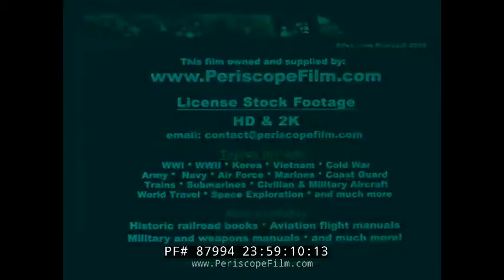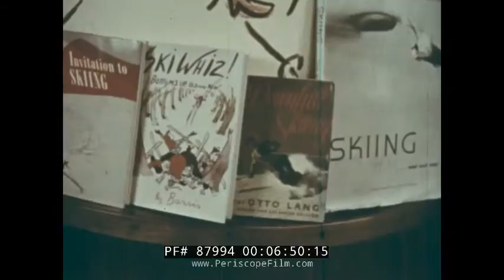" SKIFULLY YOURS " 1947 SKI RESORT PROMO FILM SUN VALLEY, IDAHO OTTO LANG HOLLYWOOD STARS 87994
Dating to 1947, this film "Skifully Yours" was produced by the Ford Motor Co. and directed by Jerry Webb and produced by Otto Lang. (Lang was a pioneering ski instructor who became one of the most famous skiers of his era. He taught Schneider's Arlberg Method and worked with many Hollywood stars at Sun Valley, Idaho.)  The film is narrated by Dan McNamara (:25). The film was part of a series of Ford films that promoted driving destinations in the USA.

 The film opens with a list of ski resort areas in the US including North Conway in New Hampshire (:45), Lake Placid in New York, the Rockies in the middle-west, Alta in Utah, California’s many resorts (1:09), and in Sun Valley, Idaho (1:14).  In the 1930s, Sun Valley was one of the world's most glamorous resort, and the first ever to offer ski lifts. Sun Valley rests at the foot of the Sawtooth mountain range and footage here includes horse drawn carriages, lodges and inn’s for vacationers (1:30) as well as dogs sleds and ice skiers (1:46). Bus systems cart tourists from the lodges to the area’s half dozen lifts (2:11). Gary Cooper is shown getting on the chair lift. Fred Eastman is seen conducting a beginner’s class (2:33). Proper attire during normal conditions include a wool shirt, sweater and a windbreaker (2:43). A participant of the class puts on googles which protect the eyes from snow blindness (3:04). One woman in the class falls and struggles to get back on her skis (3:33) and another who lost one of her skis is assisted by Bennett Nelson who was the Chief of Sun Valley Ski Patrol (4:36). At the Village Sports Shop, customers learn of the proper equipment necessary which begins with boots (5:36). These should fit snuggly over one pair of lightweight socks and they are equipped with grooves which hold the heel spring of the binding in place, rubber soles which prevent slipping and a blunt toe with sole protectors (6:09). Skis are the next vital piece of equipment (7:08). A jumping ski is shown (7:22) and the three grooves which keep the ski running straight and provide stability are pointed to (7:25). Ski jumpers follow with a stunt of three jumpers in tight formation (8:08). Cross country racing is an endurance form of the sport which uses courses from four to twelve miles long (8:29). This originated in Norway and Sweden (8:39). The courses often included frequent changes in terrain and pace and offered participants scenic nature views (8:56). As the skis must be firmly attached to the boots, the bindings and harnesses must be easily adjustable to the exact fit of the boot (9:17). Prime skis were made with hickory wood and steel edges (9:42). Prior to the invention and installation of ski lifts, to ski meant to climb (10:16). Bald Mountain is shown which is 9,200 feet high (10:25) and skiers take off from the top and head to the valley below (10:48). Slalom skiing is a race against the clock through flagged poles that mark various gate combinations (11:02). Friedl Pfeifer, an international ski champion (11:24) and founder of the Aspen Ski School, and Olympic athlete Dick Durrance -- 17-time national championship alpine ski racer  (11:44). For nighttime activity, residents could take a night ride in two horse open sleighs or enjoy food and beverages in the lodges (12:58). One of the guests falls asleep on the couch and dreams of Otto Lang (13:39) performing ski maneuvers and stunts. Otto first shows the gliding walking motion and the side-stepping motion which enabled easy climbing of hills (14:09). He also demonstrates the kick turn (14:19), the herringbone step (14:43), and the fundamental running stance with knees bent forward (15:15). He then takes this stance into motion (15:39) and shows the snow plow position which is the basis for every turn (15:51). The traversing stance (17:01), stem turn (17:23), and process of side slipping which is a controlled skid are also demonstrated (18:34). Otto Lang then takes to the slope to show all of this in active motion (19:12). The film concludes and had been a presentation of the Ford Film Library (20:57).